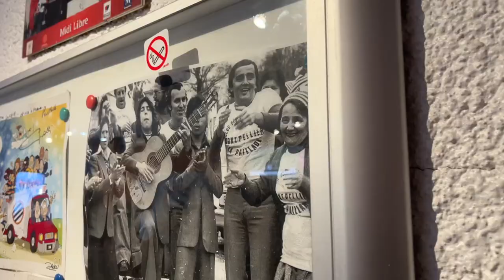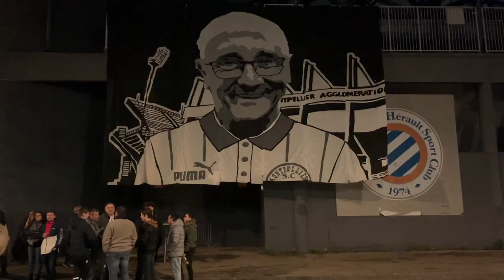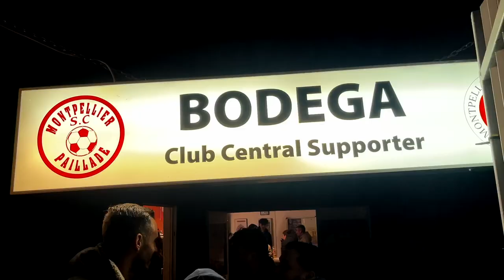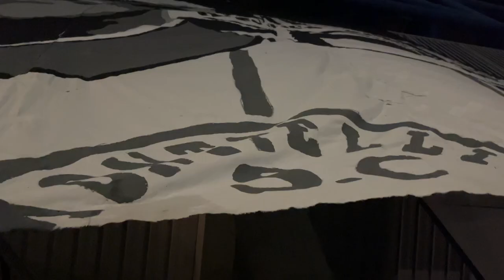L'hommage des supporters à Bernard Soccoro